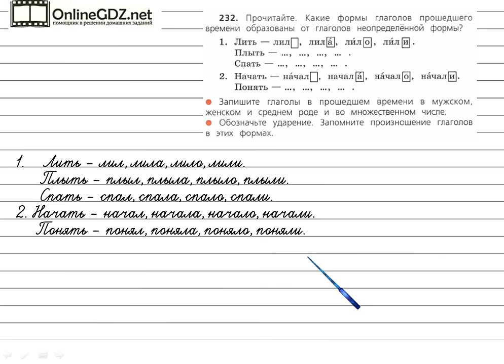Упражнение 232 - Русский язык 4 класс (Канакина, Горецкий) Часть 2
Для решения упражнения №232 на странице 110 вам необходимо уметь записывать глаголы в прошедшем времени в мужском, женском и среднем роде и во множественном числе, а также обозначать ударение. Вашим помощником будет наше видео с решением.